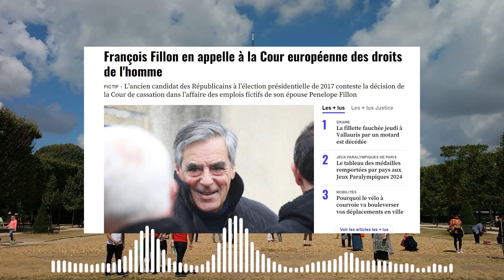François Fillon en appelle à la Cour européenne des droits de l'homme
Le tout dernier recours ne l’était pas vraiment. Après avoir reconnu « définitivement » coupable détournement de fonds publics le 24 avril 2024 par la Cour de cassation de détournement de fonds publics, François Fillon a un recours devant la Cour européenne des droits de l'homme (CEDH) le 23 août, révèle Le Monde.

La Cour de cassation avait pourtant clos l’affaire des emplois fictifs de son épouse Penelope Fillon, reconnaissant coupable l’ex-Premier ministre de Nicolas Sarkozy (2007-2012) et candidat LR à l’élection présidentielle 2027. François Fillon était alors cependant renvoyé dans un nouveau procès, non pas pour statuer de sa culpabilité mais pour définir les peines et les dommages et intérêts qu’il avait été condamné à verser.

« Violation des principes d’impartialité »
Auprès de la Cour européenne des droits de l'homme, François Fillon, ainsi que sa femme Penelope Fillon, et son ancien suppléant à l’Assemblée nationale Marc Joulaud, dénoncent un procès partial : « L’objectif ultime que nous poursuivons est l’annulation des condamnations pénales et civiles pour nos trois clients », a déclaré au Monde l’avocat du couple Fillon et de Marc Joulaud, Me François-Henri Briard. From 20minutes